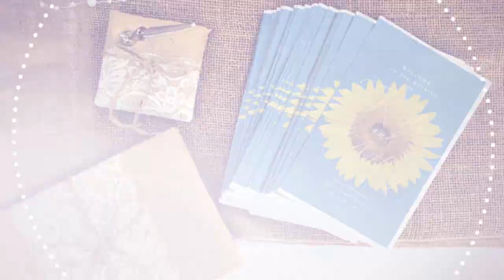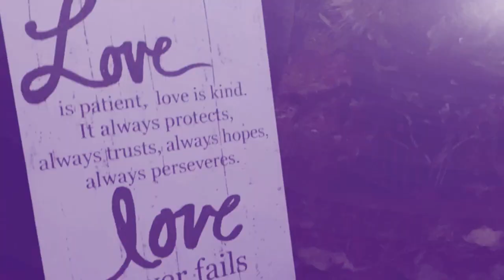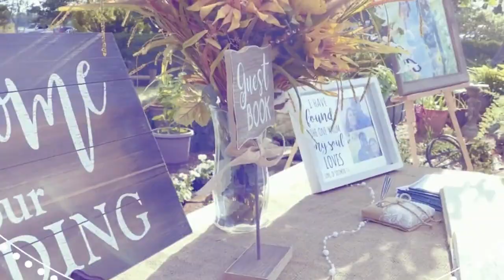Krista & Anthony - Wedding 11.2.19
"Introducing the Collins" - by Jeremy A. Bazile
Filmed exclusively on the new iPhone 11 Pro Max.
Photographs taken with Nikon DSLR.
Venue: Tyrone Plantation in Alexandria, Louisiana
Music: "Speechless" by Dan + Shay feat. Tori Kelly (acoustic version)